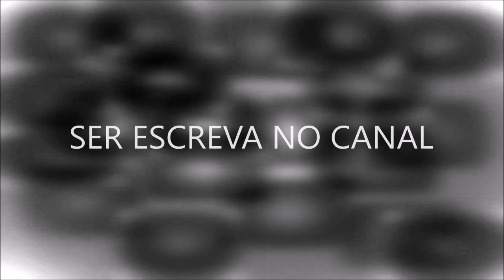Curiosidade Sobre Nicole Bahls